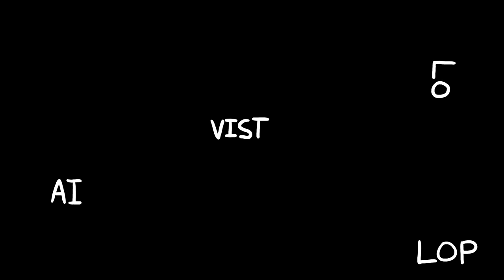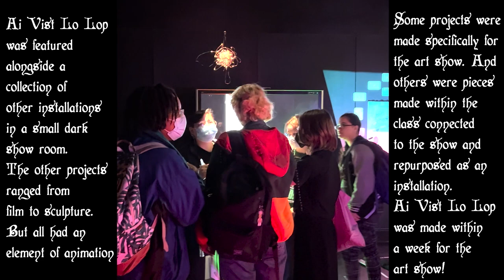Ai Vist Lo Lop - Short Film/Installation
On April 28th I was apart of a pop up art show for my Animation Experiments class. The class focused primarily on alternative methods and uses for animation techniques, such as found animation, replacement animation, and animation in tandem with static art. Through the class I found an interest in 2D characters in 3D space. Nothing new by far but something fun to try.

When working on a small presentation I learned about a short film Mamoon, which used projection onto polystyrene blocks. I wanted to try this myself and when we were told about the upcoming art show. I wanted to make something using that method of presentation.

Originally the idea started as a Smash Bros. fight between Alyce and another one of my characters Parzival. However while working on the sprites for Alyce I realized how difficult it was to animate full cycles and with time against me as the show was within a week. I wasn't certain I could finish Parzival's and Alyce's sets of sprites in time. Not only this but polystyrene is a surprisingly expensive material to get when you don't order packages often. So the few blocks and circles I had ran me out of budget quickly.

With only 8 rectangles of polystyrene and less than a week to finish I came up very quickly with the idea to have Alyce fight a few baddies across floating islands. At the time I was reminiscing about old childhood classics such as Strider, Golden Axe, and a few other Sega Genesis ports I used to play and used all of them as inspiration in the story. However I still lacked a proper design for the bad guys themselves.

Ai Vist Lo Lop has been a surprisingly important piece of music for me in the past few years. The song about a rabbit, fox, and wolf chasing each other around a tree endlessly is a fantastic metaphor for many things, not just government. I used it as a source of commentary in my comic series Vanguard and a motif as Alyce is a rabbit. She is seen as prey and destined to be eaten/killed. But most songs don't have the right tempo or feel to them to carry this sort of film. Even Dullahan my film from the semester prior used it but I had to contact a musician to get access to their version of it that was made for a sword fighting series. I'm just lucky that one fit.

Enter Gilead popping up on my phone's playlist one drive home from campus and I knew I had it. I quickly drafted a Wolf and a Fox bad guy design alongside some slimes to populate the areas for a little more interest. Summon a chest and a lost sock gag and boom. Ai Vist Lo Lop was complete just in time.

After about 3-4 hours of the show room being open, my booth had run out of stickers and had seen plenty of attention. I couldn't have been more overjoyed about the success of the film alongside the successes of my peers. It was a great time, lots of fun and definitely something I'd love to do again!

I have a new project for now known as IWTSAD in the works and I'll have it up by the time I leave for holiday next week so please look forward to it!